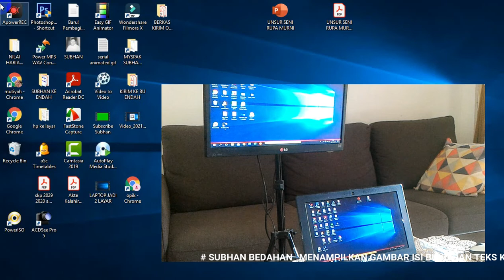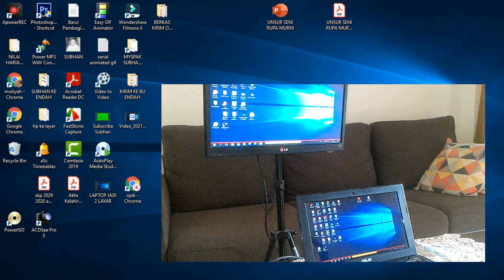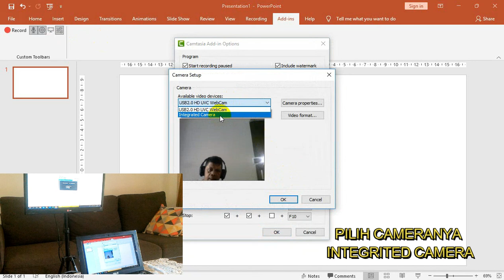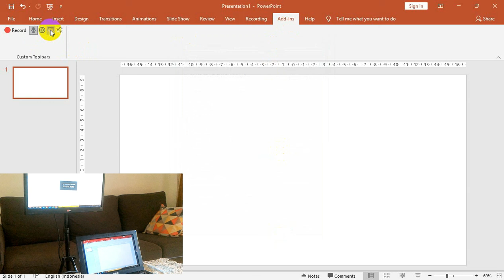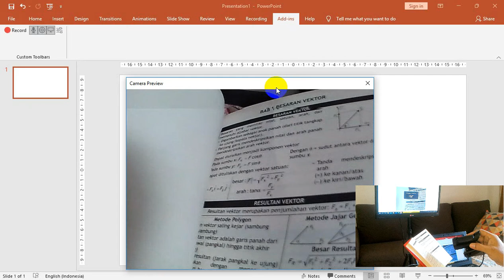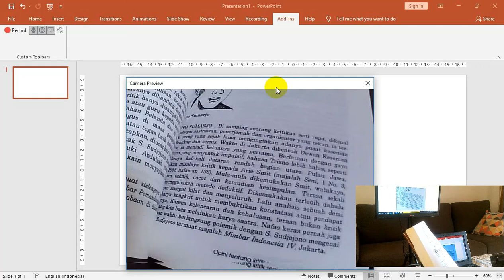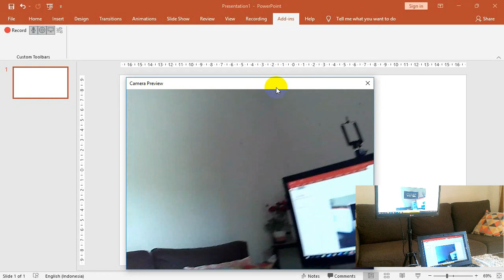GAMBAR BUKU DAN TEKS KE LAYAR LAPTOP DAN LCD PROYEKTOR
Kadang kita ingin menampilkan gambar atau teks yang ada di buku ke LCD Proyektor, untuk itu kita butuh menyambungkan Laptop ke LCD Proyektor seperti biasa menggunakan Kabel VGA atau HDMI

Untuk menampilkan gambar, halaman, teks buku LCD Proyektor kita perlu menggunakan Webcam Micropack

Webcam ini tidak perlu diinstal driver, cukup dicolokkan USB nya dan langsung konek, terus kita sorotkan saja webcam tersebut ke mana mita mau, tetapi kita harus setting dulu di Powerpointnya di AddIn pilih Camera Integrited

Selamat mencoba
Camera Webcam Micropack